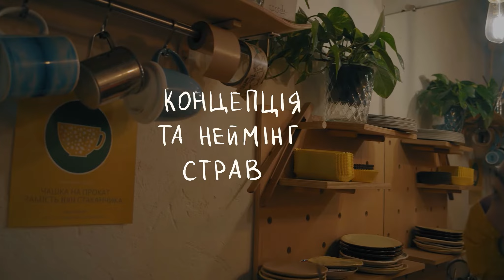Почати бізнес] Виробництво хлібобулочних виробів / Частина 4. Маркетинг та комунікації.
Частина 4. Маркетинг та комунікації.

Першою соцмережею Sereda vegan point був Instagram-профіль Анастасії. Кондитерська намагається не вкладати гроші у рекламу, проте вдається до альтернативних методів рекламування, інвестуючи у враження клієнтів.

Серед них креативні назви страв, про які відвідувачам хочеться написати у своїх соцмережах. Взагалі, контент, який генерують самі гості, часом важливіший за контент офіційних соцмереж в компанії.
Атмосферність краще піднімає пост у Instagram ніж 10$, переконані власники Sereda vegan point.

90% замовлень наразі кондитерська отримує саме через цю соцмережу.

Дізнайтесь більше у новому відео «Почати бізнес» про виробництво хлібобулочних виробів, створеному в межах Програми ООН із відновлення та розбудови миру за фінансової підтримки Європейського Союзу.